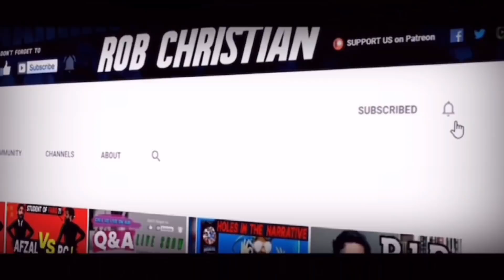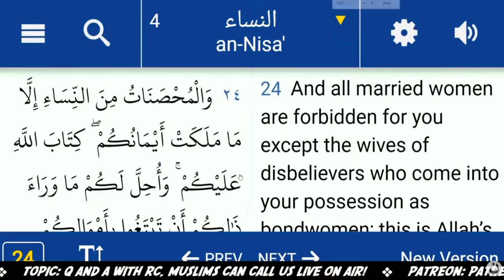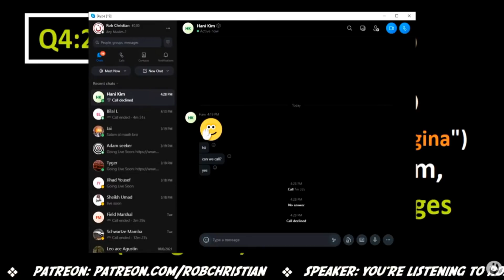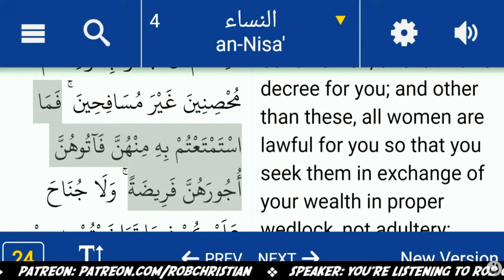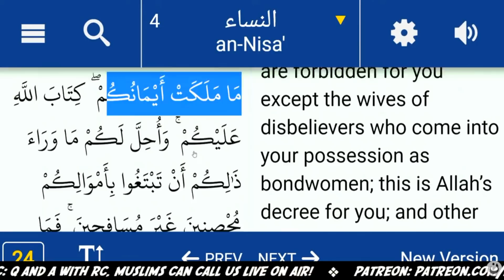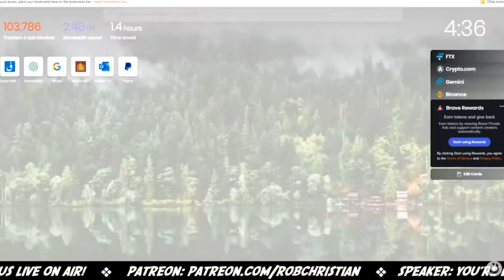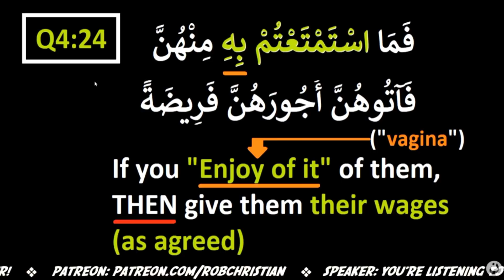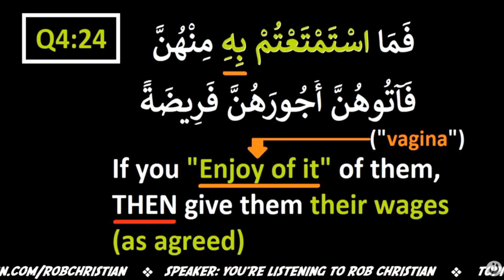Rob Christian vs Pakistani Muslim (Malik)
EXTRA INFORMATION:
🎬 Video: Rob Christian vs Muslim (Malik) October 17th, 2021